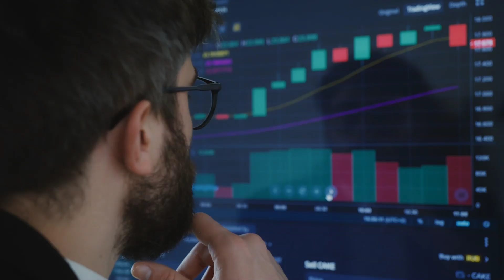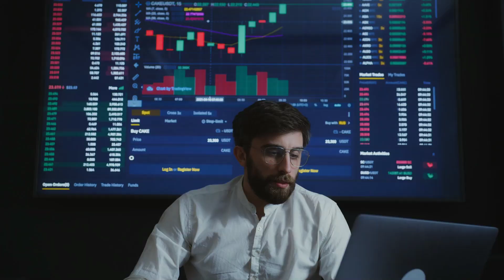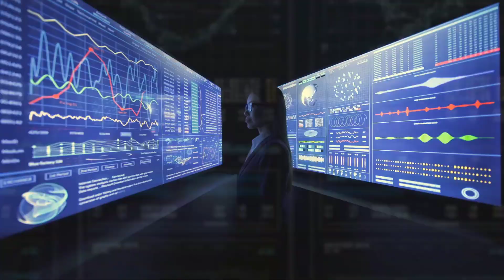Revolutionizing Language Models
🌟 **Introducing Beyond-AI: Revolutionizing Language Models** 🌟

Beyond-AI brings unparalleled value to the AI marketplace with features designed to enhance the performance and utility of language models like LLaMA 3 and Falcon 180B. Here’s why it stands out:

1. **Interoperability**: Seamlessly integrates with advanced LLMs, leveraging the latest in AI research.
2. **Flexibility**: Works with virtually any LLM, ensuring adaptability and future-proofing AI investments.
3. **Comprehensive Data Handling**: Searches across 70 services, extracts from various formats, and fuses data from multiple sources for in-depth and accurate insights.
4. **Enhanced Decision-Making**: Synthesizes data into cohesive insights, crucial for informed decisions.
5. **Security and Privacy**: Delivered through a secure, private, and anonymous virtual machine.
6. **Performance and Efficiency**: Integrates Milvus for fast data retrieval and LangChain for smooth communication, ensuring quick access to information.

🚀 **Key Benefits**:
- **In-Depth Insights**: Detailed and nuanced, ideal for complex analysis.
- **Accuracy**: Cross-verified data points for reliable information.
- **Efficiency**: Streamlines data collection, saving time and effort.
- **Contextual Richness**: Provides relevant and actionable insights.
- **Holistic View**: Synthesizes data for thorough analysis and strategic planning.

💡 **Applications**:
- **R&D**: Comprehensive literature reviews and gap identification.
- **Business Intelligence**: Market insights, competitor analysis, and customer feedback.
- **Healthcare**: Better diagnosis and treatment plans from synthesized data.
- **Legal & Compliance**: Thorough legal research and compliance checks.
- **Financial Services**: In-depth market conditions and investment opportunities.

Beyond-AI enhances LLMs' functionality, providing the most accurate, detailed, and contextually rich information available. Perfect for users needing precise information synthesis from multiple sources simultaneously.

For a powerful discussion on cutting-edge AI technologies to meet today’s and tomorrow’s research and delivery needs, contact Tom Brne or Steven Meister at . We offer unparalleled insights into current and future AI-driven solutions, ensuring you or your organization not only meet but exceed your goals.